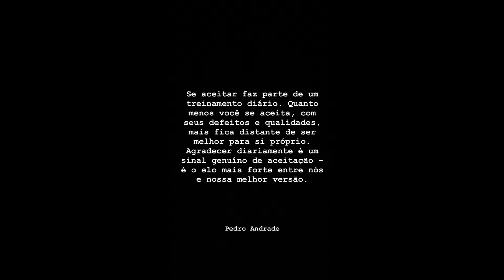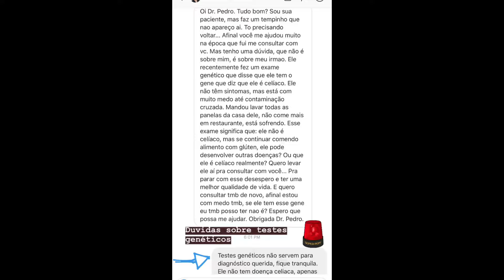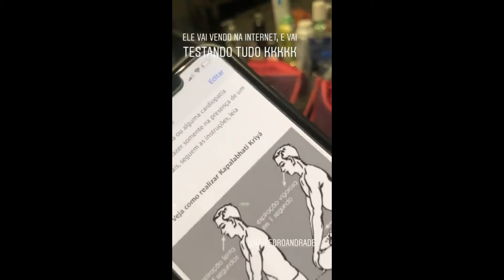STORIES DO PEDRO ANDRADE 02/07/2019